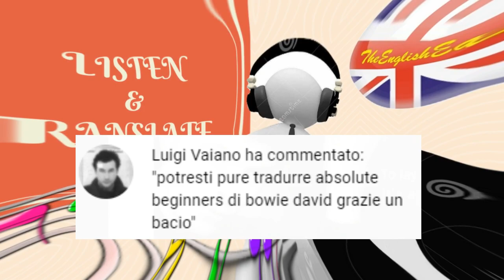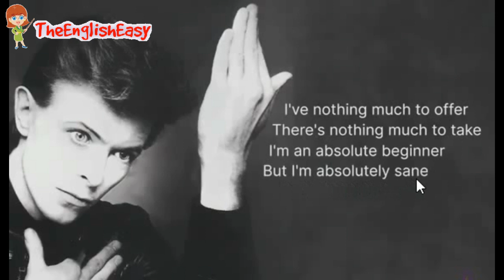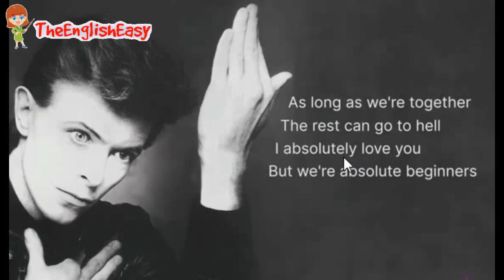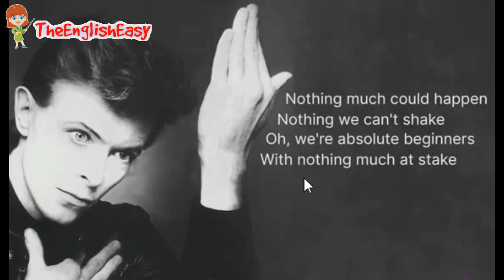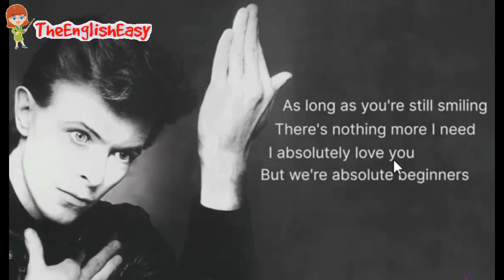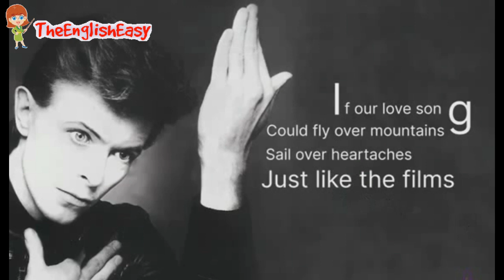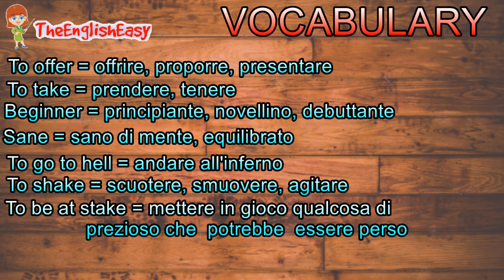LISTEN&TRANSLATE - ABSOLUTE BEGINNERS (David Bowie)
Absolute Beginners è una canzone del 1986 scritta e interpretata dal cantautore inglese David Bowie per il film omonimo diretto da Julien Temple di cui è stato anche interprete.
Nella canzone si parla dell'amore che è ancora allo stato embrionale e a parlarne è uomo con il cuore spezzato che sta provando l'amore ancora una volta.
E’ stato giù così a lungo che questo nuovo sentimento sembra che sia di nuovo la prima volta, da cui il titolo “principianti assoluti”.

❤︎  PLAYLIST CONSIGLIATE !